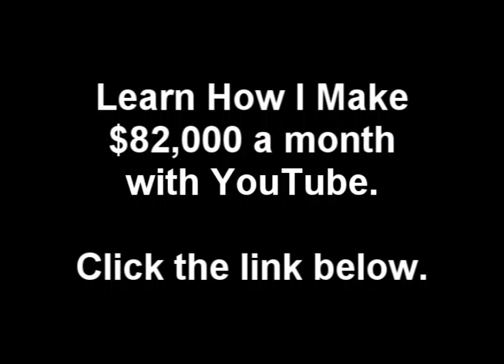2012 Obituary - Papoose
2012 Obituary - Papoose
2012 Obituary - Papoose
2012 Obituary - Papoose